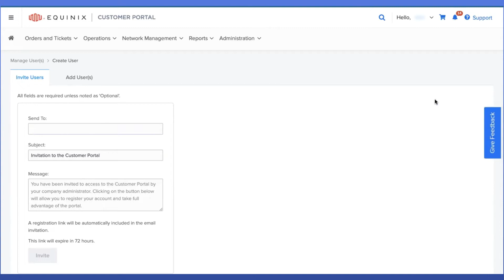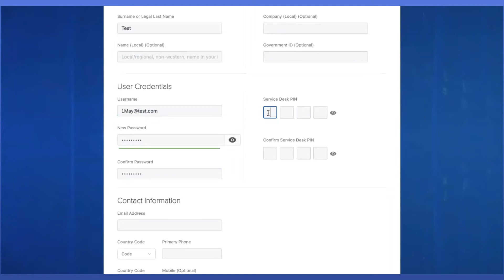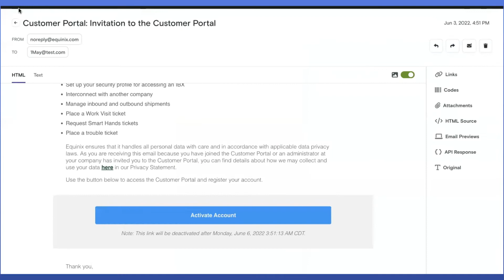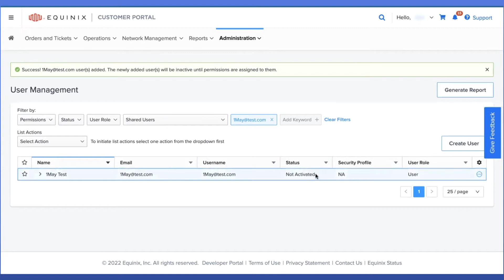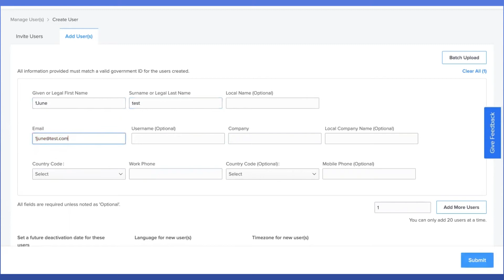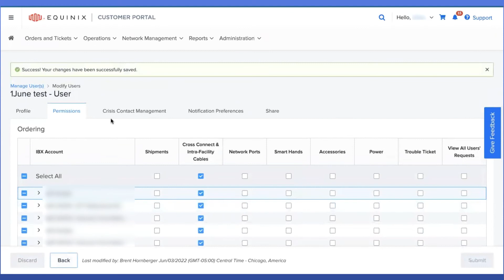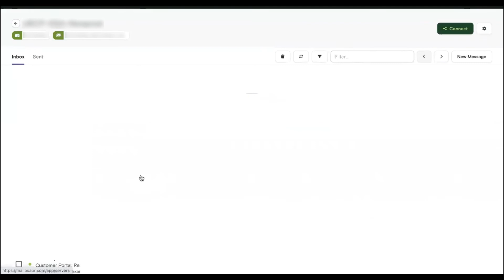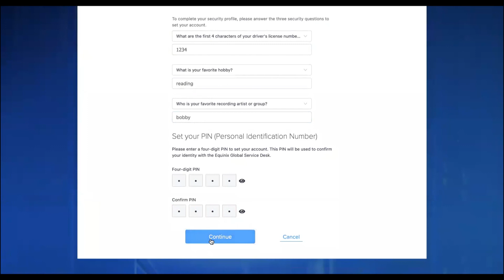How to Create a New User in the Equinix Customer Portal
You can find additional resources on Product Documentation and Product Readiness.